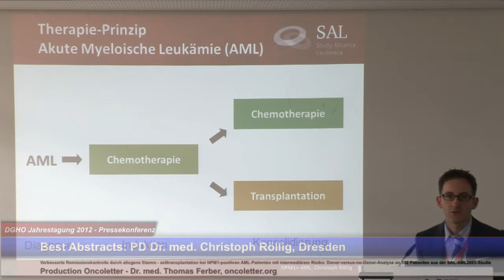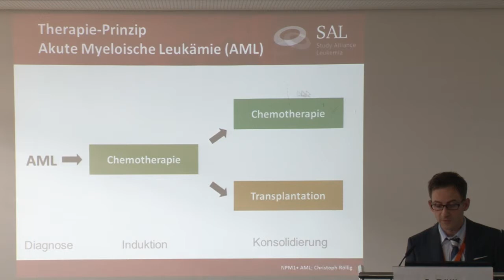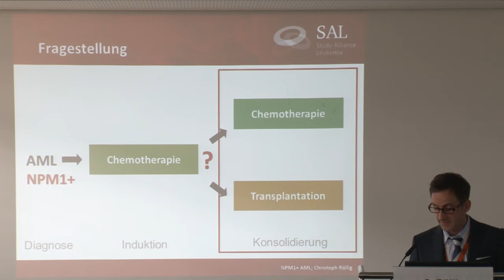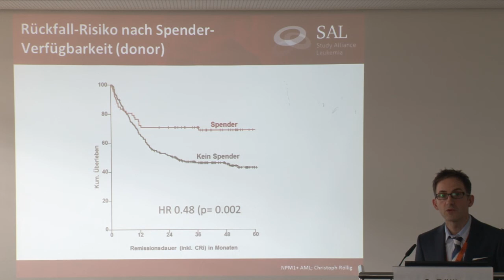Präsentation: PD Dr. med. Christoph Röllig, Dresden:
Pressekonferenz 20. Oktober 2012 anlässlich der Jahrestagung 2012 von DGHO, OeGHO, SGMO und SGH+SSH, 19. bis 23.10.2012 in Stuttgart.
Verbesserte Remissionskontrolle durch allogene Stamm - zelltransplantation bei NPM1-positiven AML-Patienten mit intermediärem Risiko: Donor-versus-no-Donor-Analyse an 302 Patienten aus der SAL-AML2003-Studie